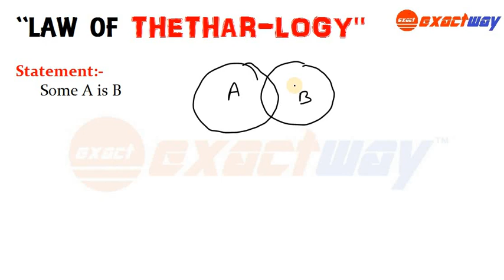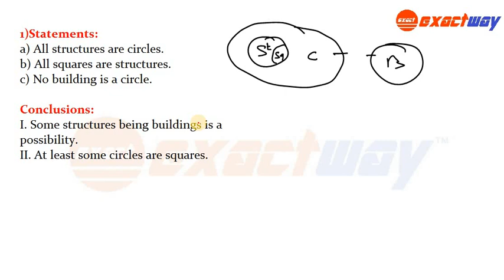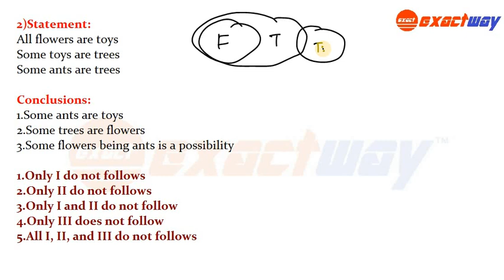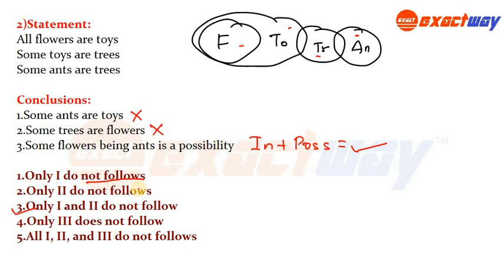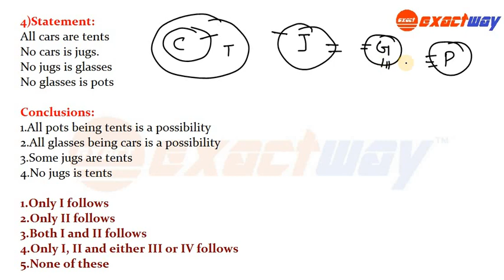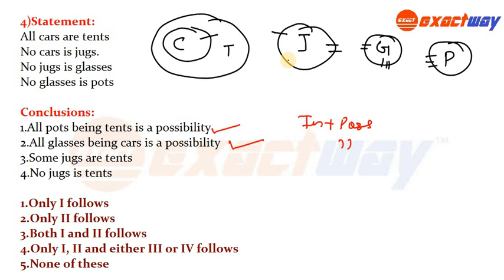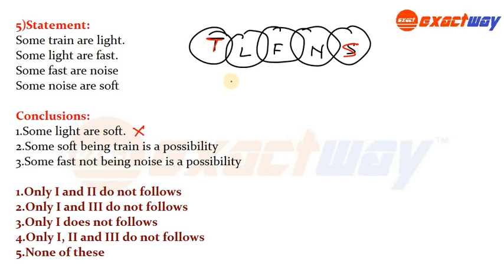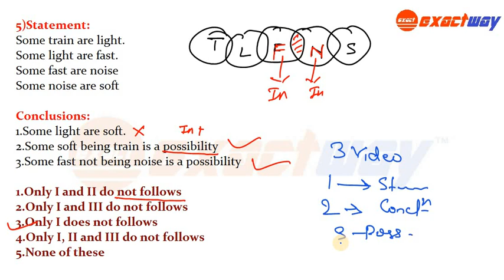POSSIBILITY CASE syllogism by LAW OF THETHAR-LOGY | NEW PATTERN | SBI PO | SBI CLERK| PART 3 | HINDI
SOLVE POSSIBILITY CASE WITH " LAW OF THETHAR-LOGY"

MUST PRACTICE SYLLOGISM ON THE GIVEN TOPIC LIKE
 new pattern of syllogism pdf

syllogism new pattern questions with answers

new pattern syllogism bankers adda

how to solve syllogism new pattern

reverse syllogism shortcuts

reverse syllogism tricks

reverse syllogism questions and answers

reverse syllogism bankers adda

reverse syllogism practice questions

reverse syllogism questions pdf

reverse syllogism pdf

reverse syllogism tricks

reverse syllogism youtube

reverse syllogism quiz

syllogism some not case questions

some a are not b venn diagram

either or case in syllogism

syllogism shortcut tricks pdf

syllogism possibility cases rules

only case in syllogism

syllogism possibility rules pdf

can never be in syllogism